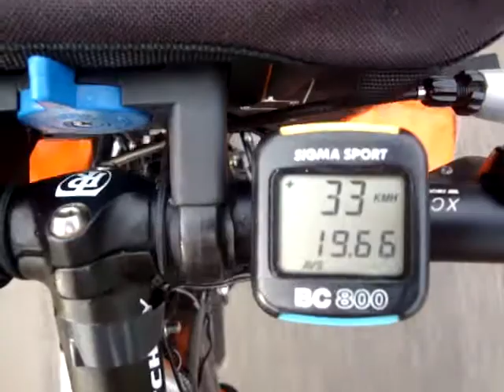Pedalling - Motion on the bike, Hokkaido, Japan